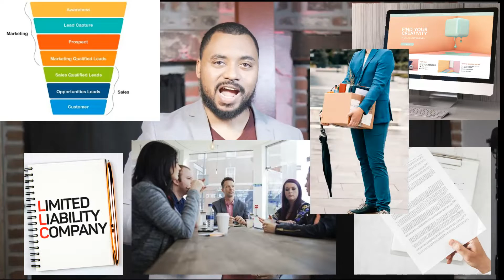Announcement: Building of an AI business assistant.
Are you tired of spending countless hours on building and managing your company? Would you like to grow your business with an AI assistant helping your team?

Here we specialize in showing entrepreneurs and business owners how they can use AI to automate the boring parts of running a business, so they can focus on the fun parts... like making money and buying yachts (or at least a nice inflatable pool float).

Meet the Tech Twins, Travis and Dr. Troy Nunnally, tech entrepreneurs with 15 years of experience building software companies. We're on a mission to revolutionize the way businesses operate by harnessing the power of AI.

In the coming weeks, we'll be releasing parts of our AI system, TRE,  for you to try out and providing strategies to give you the unfair advantage to grow your business.   This ultimate business consultant powered by Artificial Intelligence.

With our cutting-edge technology, you can build and automate your entire business in a matter of days. Whether you're just starting out or looking to take your business to the next level, AI is the future and it's here to stay.

So, are you ready to automate and streamline your business systems using AI to save time and grow faster? Or are you going to let your competition powered by AI take over?